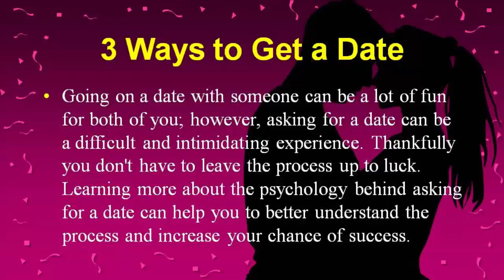3 Simple Ways to Get a Date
3 Simple Ways to Get a Date

Going on a date with someone can be a lot of fun for both of you; however, asking for a date can be a difficult and intimidating experience. Thankfully you don't have to leave the process up to luck. Learning more about the psychology behind asking for a date can help you to better understand the process and increase your chance of success on getting a date.

Part1
Starting a Conversation

Don't ask for a date immediately. Asking outright for a date can dramatically lower the chances of the other person agreeing. Instead of simply approaching someone and asking if they would like to go on a date with you, start by asking a simple question or favor first. You can also use this question to start a longer conversation and learn more about the person before asking them out.

Say something positive. If you are approaching someone in a public space, it can be difficult to think of something to open your conversation with. When you open up this conversation you will want to focus on something positive about the area you find yourself in.

Keeps the conversation going? After you start a conversation, you will need to keep it going. The key is to listen and pay attention to what they are saying, both verbally and with body-language. Start the conversation off slowly and look for details that they offer which you can use to keep the conversation going.

Part2
Showing Interest

Make a good first impression. First impressions are formed almost automatically when two people meet for the first time. These judgments are made quickly, based on behavior, dress, appearance, and anything that is said during the meeting.

Use the right body language. There are many non-verbal methods that you can use to convey your interest in the person you are speaking with. By using these in conjunction with your verbal conversation, you can help express your confidence and let the other person know that you find them interesting.

Wear the right colors. If you plan on going out to look for a date, you should consider what colors you are going to wear. Color can have an effect on people and leave a certain impression, depending on which hue you are wearing. Make sure the colors you have on when looking for a potential date are sending the right messages.

Part3
Asking For the Date

Make the date a suggestion. When you are asking someone what their plans are and if they want to go on a date with you, asking indirectly can be the best way to do so. Using indirect phrasing can make the other person feel less pressure and allow them to answer honestly.

Frame the date as their own idea. As you ask someone out on a date, you can try to phrase your request in a way that will make the other person feel as if it was their own idea. People are often more comfortable with their own thoughts and ideas and are more likely to agree to your plan for the date.

Explain the benefits. One way of asking for a date involves phrasing your request in a way that highlights the benefits of going. By presenting a reason why it would be a good idea to go with you on this date, the other person will be more likely to agree to the date.

Ask directly. Some people won't like indirect questioning and it may come off as manipulative. If you think the person you are going to ask on a date would prefer the direct approach, you should ask them in that manner. This method avoids any potentially lost or misunderstood meaning and gets directly to the point.

Tips
• Don’t uses pick up lines.
• Be genuine and show your personality.
• Don't be shy. Always appear confident and relaxed.
• Practice good hygiene and wear clean clothes.
• Be yourself.
• Always be polite and treat them with respect.
• Don't go into a date expecting sex.
• Don't try and be the most confident person.
• Be approachable and open for a good conversation, but make sure to keep the conversation going.